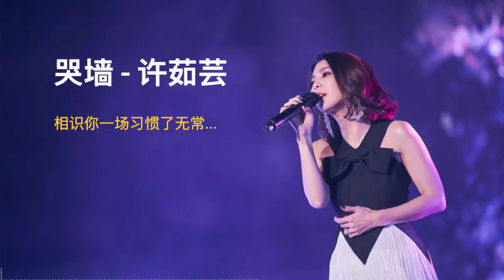许茹芸 - 哭墙 (歌词版)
歌曲和图片均源自网络，版权归其所属公司